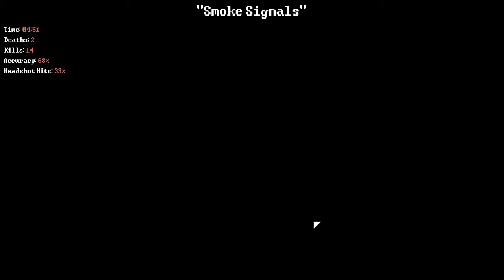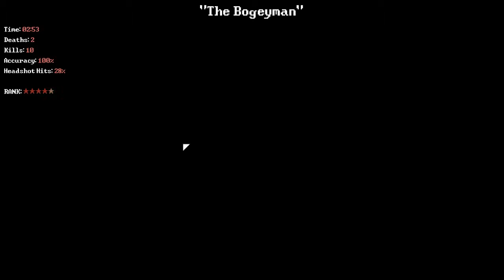Deadbolt (2016) PART 1 - Zombie Kingz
Deadbolt walkthrough